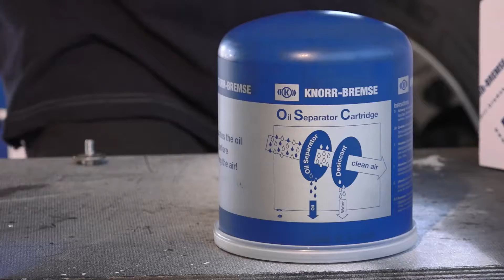Jochen Hahn in Action at the TruckRace – Knorr-Bremse´s serial products under an extreme test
It takes no longer than five seconds for the 5.5 tonnes heavy race truck to speed from 0 to 100 km/h. Braking time to 0 can be reached even faster. For decades Knorr-Bremse has used these extremes to explore the power reserves of compressors, valves, disc brakes and actuators to achieve system perfection.

Knorr-Bremse has increased its dedication to truck racing since 2016 by active support through TruckServices, the Knorr-Bremse brand for the aftermarket. Commercial vehicles must perform at their highest levels, not only in truck racing, where strong performance is required very intensively for some hours. In real life though, commercial vehicles must be ready to operate over many years and therefore fleets need partners and systems that provide solutions for the entire life cycle of any commercial vehicle.

“In addition to the test in our own labs, our own test track and our experience in serial equipment, the race track delivers important additional information”, says Wolfgang Krinner, Member of the Executive Board at Knorr-Bremse Systems for Commercial Vehicles, responsible for the aftermarket. “According to regulations we are bound by strict rules, which define the deviation from serial products. Therefore the modifications to products available commercially are very little. Knowledge gathered together with the race team throughout the season can directly be applied to optimize our serial products."